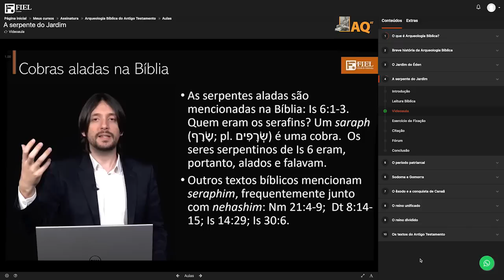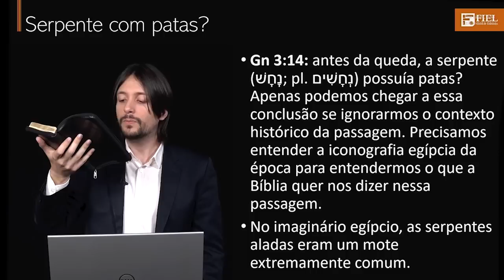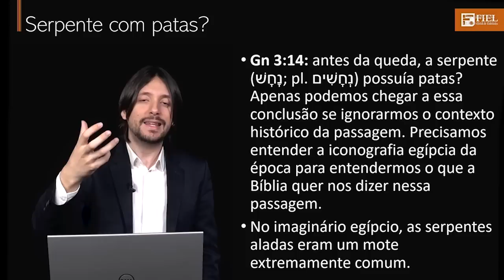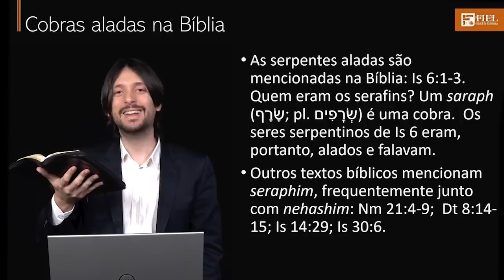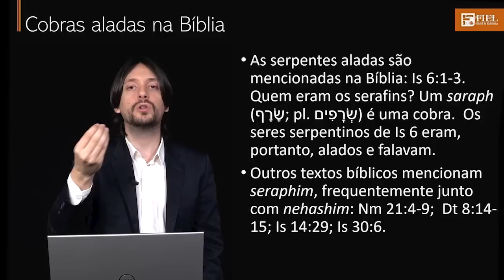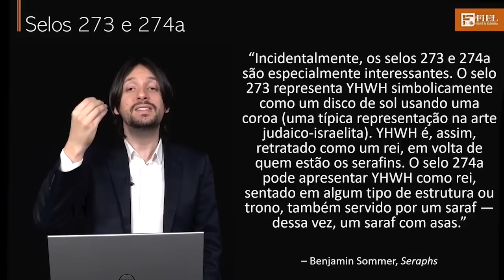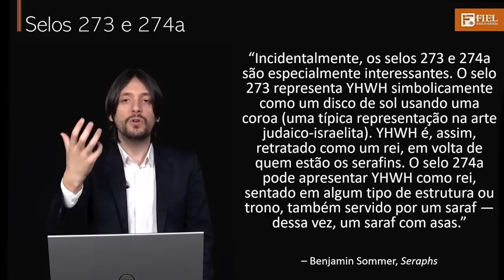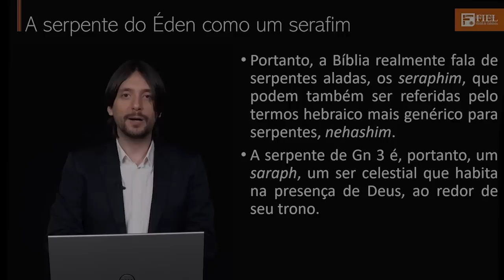A serpente no Jardim do Éden - André Soares EnsinoFiel 028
Nesta aula, com o auxílio da Arqueologia Bíblica, vamos compreender por que Eva não ficou surpresa ao conversar com uma "serpente". Analisaremos o que a cultura antiga e os achados arqueológicos indicam, e como esses dados podem ampliar nossa compreensão sobre a presença da serpente no Jardim.

• Assine o nossa plataforma e tenha acesso a mais de 99 cursos.